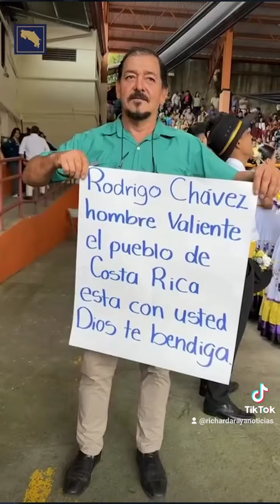RODRIGO CHAVES Y PILAR CISNEROS 114 ANIVERSARIO ACOSTA